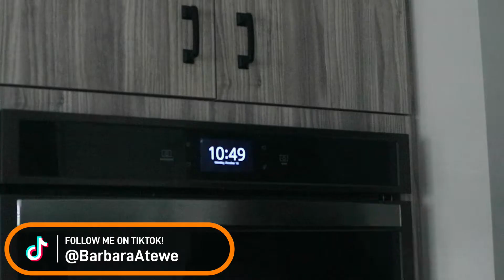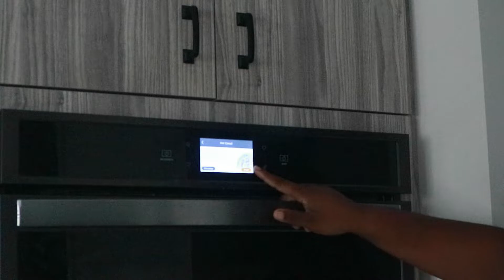VLOGTOBER DAY 11⇢ VLOG ASMR + PEELING PAINT + DIY SCIENCE EXPERIMENTS | Barbara Atewe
Wassup y'all! In today's video, it's vlogtober day 11! This daily vlog is a bit different. I decided to do an ASMR vlog with no talking as I haven't done one before. So, I made breakfast, did some paint asmr, and I got to be a part of the black women in stem community by trying out some diy science experiments in the backyard!  I uploaded this out of order because I really wanted y'all to see it. Enjoy!

Instagram ⇢ @BarbaraAtewe
Twitter ⇢ @BarbaraAtewe
Snapchat ⇢ @BarbaraAtewe

Location⇢  Austin, TX (Toronto, Canada)
Lenses: Canon EF-M 55-200mm Lens & Canon EF-M 15-45mm Lens
Age & Ethnicity⇢  27 & Nigerian